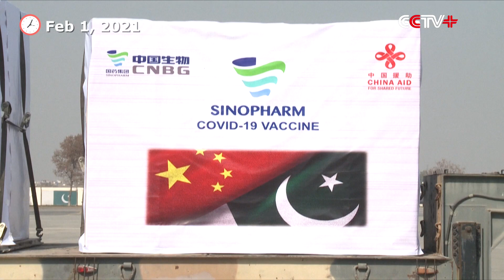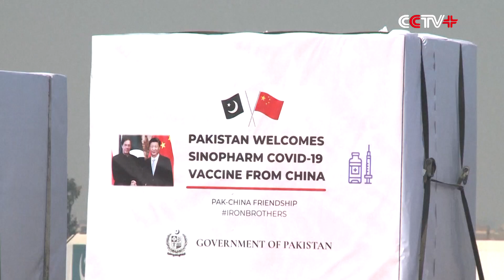China Donated COVID-19 Vaccines Handed Over to Pakistan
Pakistan on Monday officially received a batch of COVID-19 vaccines donated by China at Noor Khan Air Base near the country's capital Islamabad, making Pakistan the first country to receive donated COVID-19 vaccines from the Chinese government.